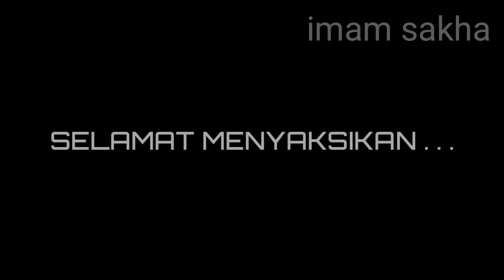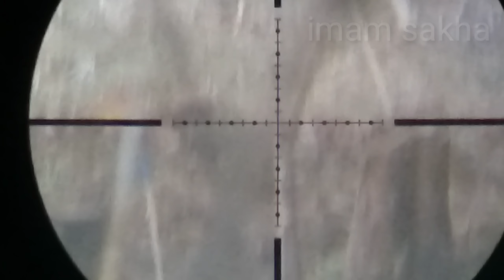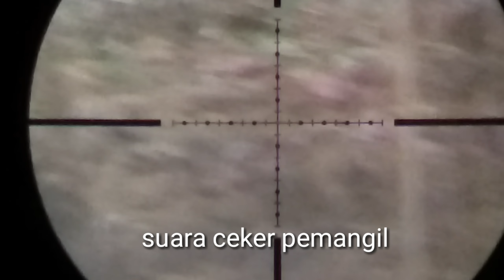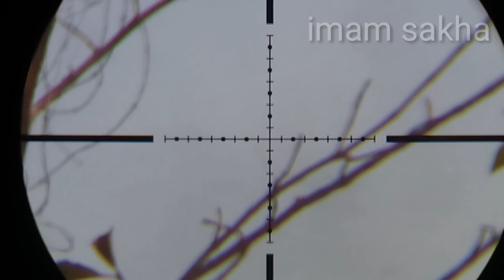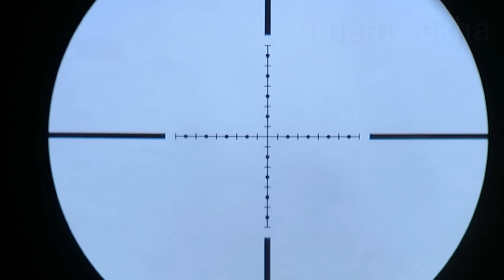Cara mudah memanggil ayam hutan tanpa mp 3 bonus tekukur